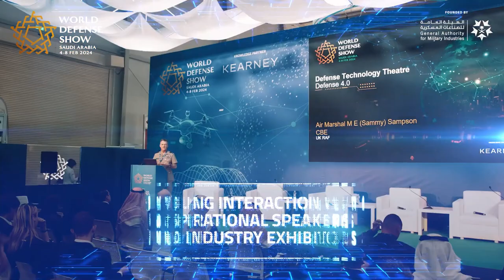World Defense Show - Day 5 Highlights EN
Highlights produced and filmed by Smart Digital at the World Defense Show, Saudi Arabia in February 2024.